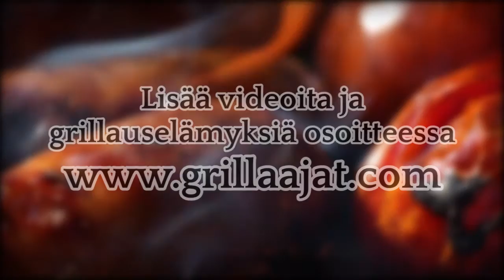Grillaajat.com haastattelu - Emmi Lehtomaa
Grillaajat.comin haastattelussa fitnessmalli ja -urheilija Emmi Lehtomaa. Viidakon tähtöset -televisiosarjastakin tunnettu kaunokainen kertoo katsojille omista grillausmieltymyksistään.